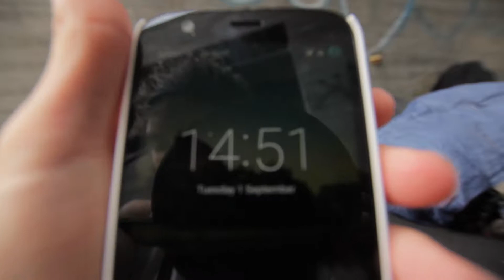2015 Leftovers - Summer Shots part 6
Leftover footage, bails, and general bollocks from a week in Copenhagen. These leftover videos have probably seemed quite long and boring to a lot of people, but I've really enjoyed going back through footage and reliving some of the memories from last summer.